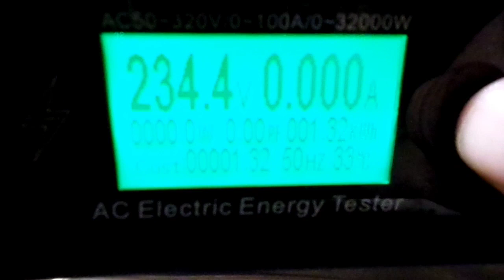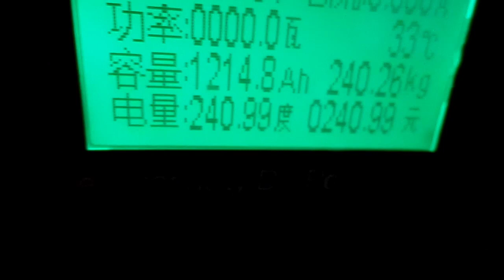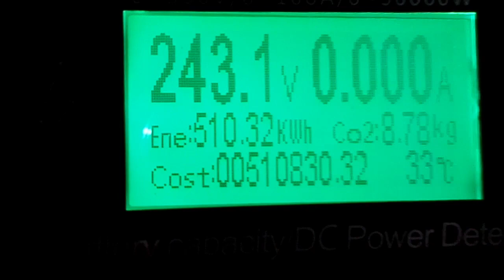1 000 кВт/год. у травні !!! Стільки ще не було!